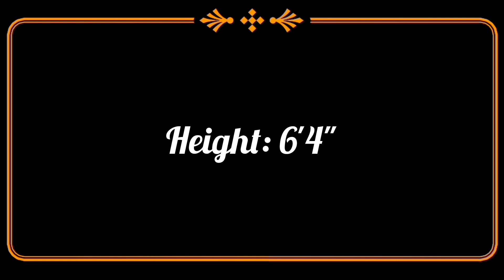বাংলাদেশের প্রয়াত কিংবদন্তী অভিনেতা মান্না স্যারের জীবনী।আসল নাম,উচ্চতা,পেশা,স্ত্রী,সন্তান ইত্যাদি।